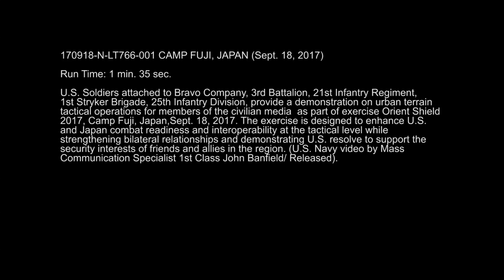Orient Shield 2017 Urban Tactical Ops For Media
Credit: Petty Officer 1st Class John Banfield | Date Taken: 09/18/2017
U.S. Soldiers attached to Bravo Company, 3rd Battalion, 21st Infantry Regiment, 1st Stryker Brigade, 25th Infantry Division provide a demonstration on urban terrain tactical operations for members of the civilian media as part of exercise Orient Shield 2017 at Camp Fuji, Japan, Sept. 18, 2017. (U.S. Navy Video by Mass Communication Specialist 1st Class John Banfield/Released.)